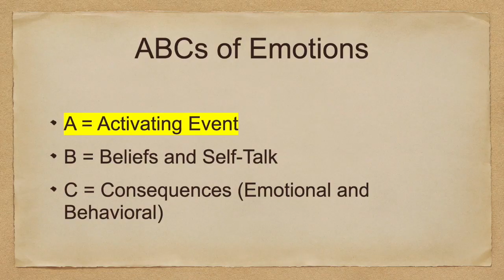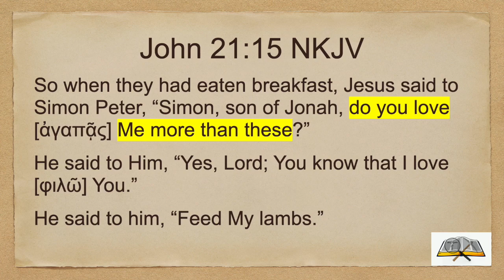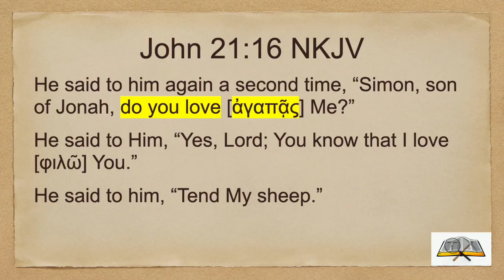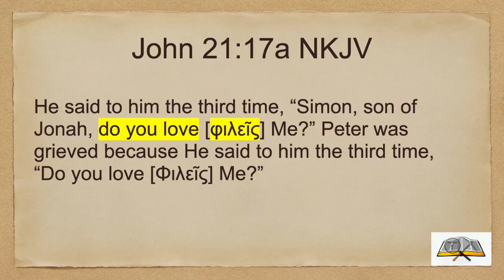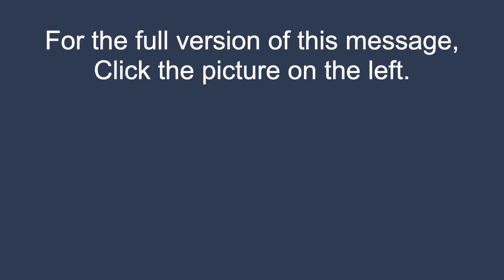Emotions (2/28/2023) short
There are times when Psychology and Scripture can work together to bring powerful solutions to thorny problems. Lynn Clark shares the ABCs of human emotions.
A = Activating Event
B = Belief / Self-Talk
C = Consequence (emotional or behavioral)
The story of David (1 Samuel 25), Psalm 13, and the story of Jesus reinstating Peter (John 21) all illustrate how a person can change the B (Belief or Self-Talk) and get completely different outcomes (consequences).
God saves us from our troubled emotions. There is a process which combines Biblical examples with the main concepts of Cognitive Behavioral Therapy (CBT) in order to move past the knee-jerk reactions which wreak havoc with our emotions.